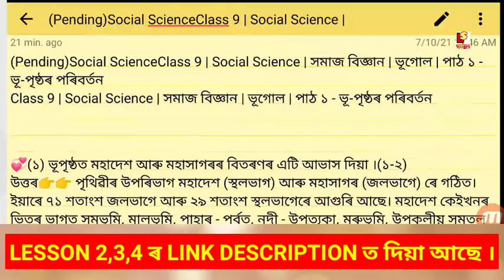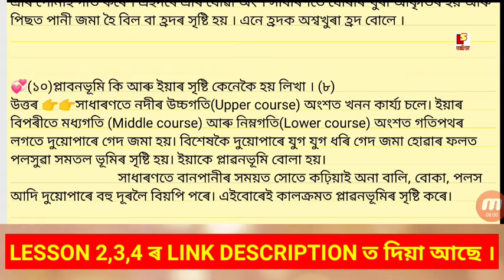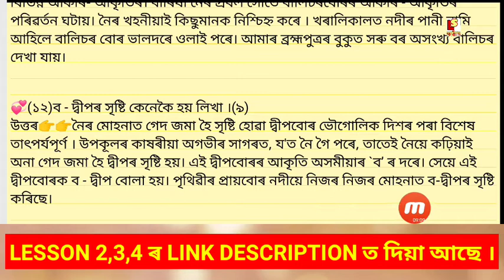(Part-1)শ্ৰেণী-নৱম,ভূগোল, ভূ-পৃষ্ঠৰ পৰিবৰ্তন,Class 9 social science lesson 1 Question answer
About video ❤️👉(Part-1)শ্ৰেণী-নৱম,ভূগোল, ভূ-পৃষ্ঠৰ পৰিবৰ্তন,Class 9 social science lesson 1 Question answer

❤️ Class 9 English, Assamese medium